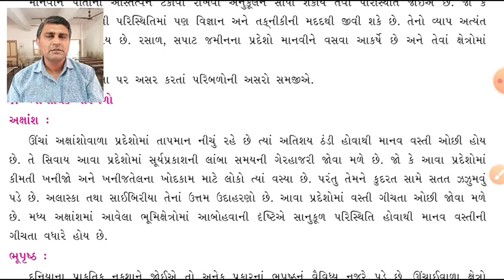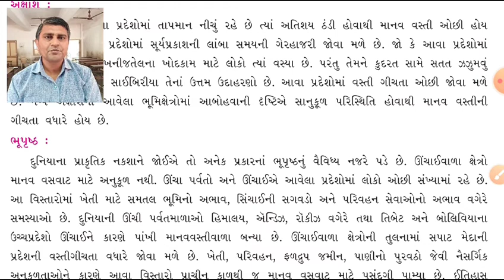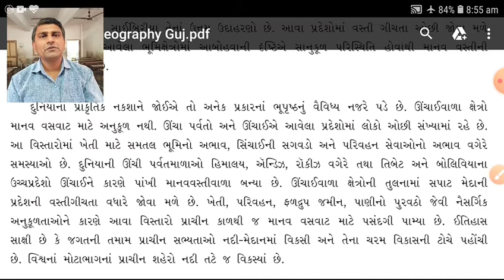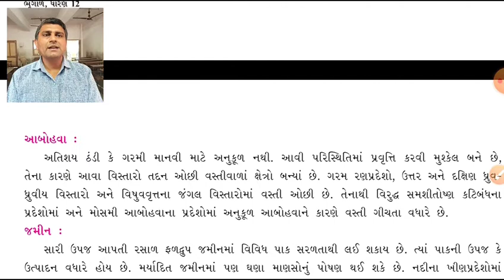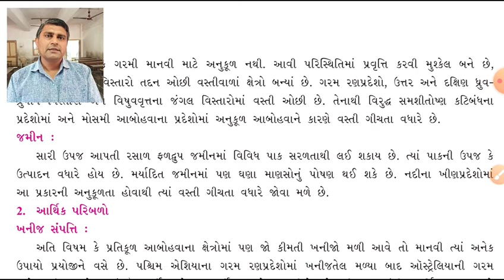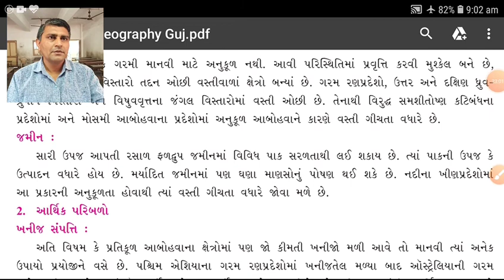STD 12, ભૂગોળ પાઠ ૨ ભાગ ૩ અરવિંદભાઈ પંડ્યા